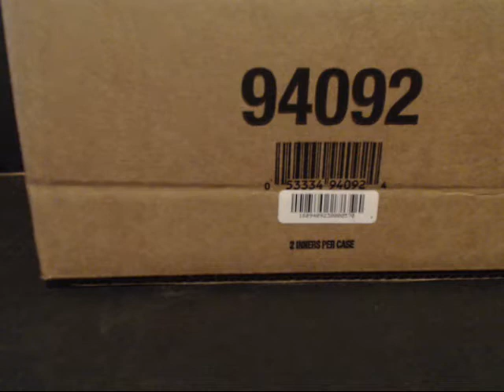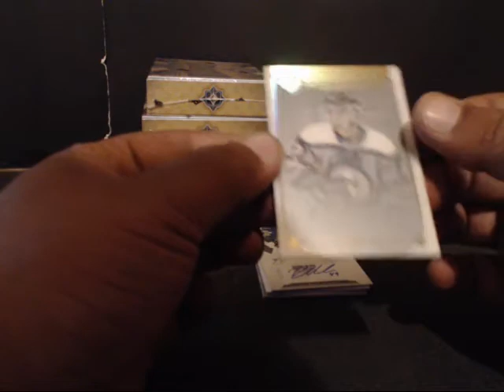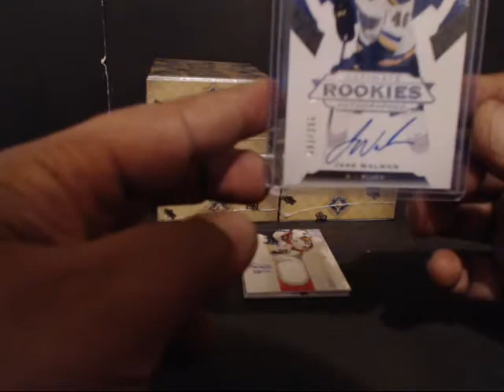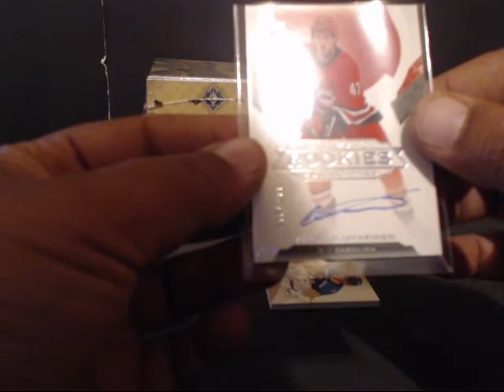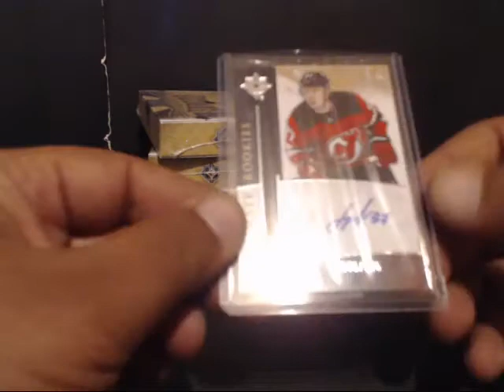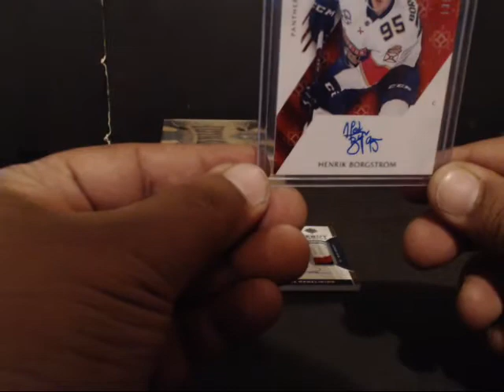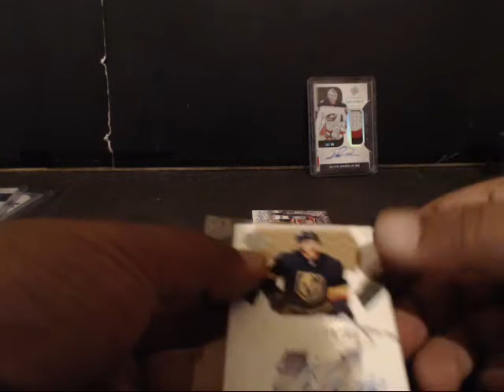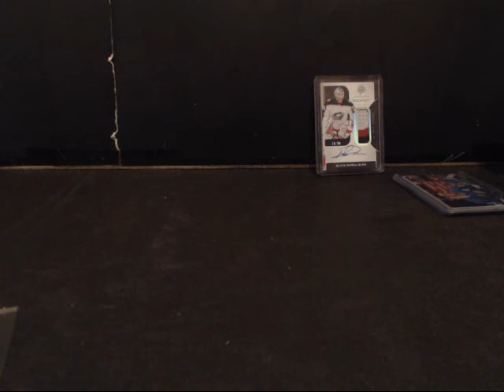19/20 ULTIMATE COLLECTION 8 BOX INNER #3